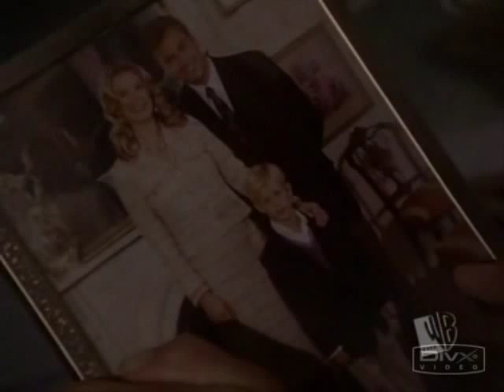Tarzan Strangers like me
Ok so I got tired of makeing just tarzan and Jane vids so heres one a little diffrent.